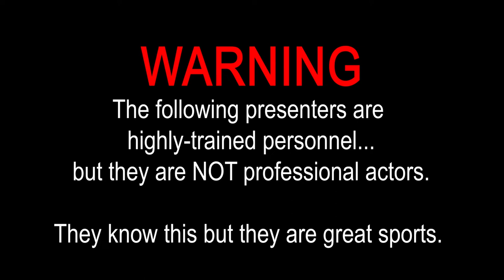Happy Earth Day from the Colorado Army National Guard!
For those that didn't know, the Colorado Army National Guard won the Non-Industrial Installation Environmental Quality award from the Secretary of the Army Environmental Awards Program for 2022. Here we have Mark Hague and Mike Speth (in good humor) to talk about some of the initiatives they've trailblazed for the state that helped their team win them the award.